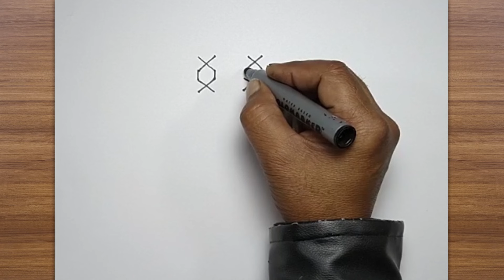Lord Ganesha Drawing | How to Draw Lord Ganesha with 4X | Step by Step Ganpati Drawing